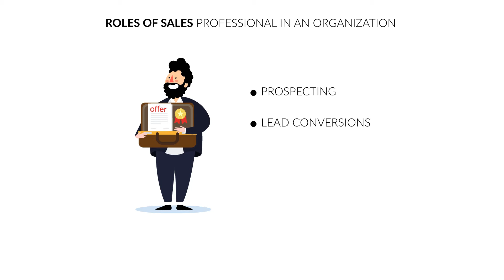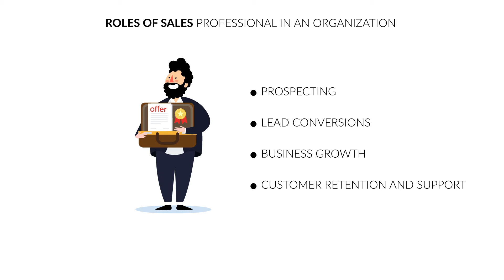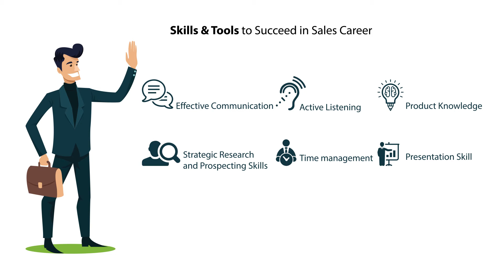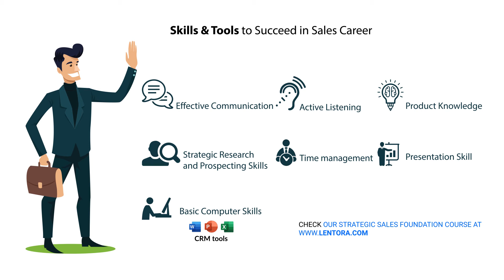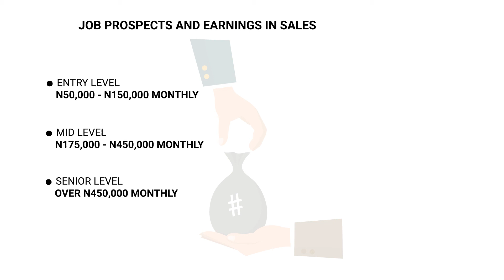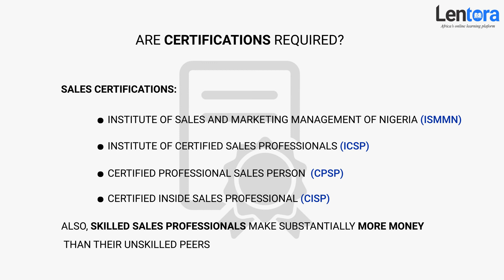How to Start a Career in Sales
As a fresh graduate or experienced professional looking for how to start a career in the sales field, this series will explain what  you need to know and how to get started . Sales is fundamental to every business, most businesses won’t survive without a proper and effective sales department. Whether you want to be a salesperson or in any other career field you need to fully understand the fundamental process of sales.

Sales as a career field is fast growing. Almost all companies require salespersons because many competitive products or services come up on a daily basis and they need sales department to remain competitive. Sales is a very difficult field to automate because it requires a lot of human interaction; this makes it almost impossible to be fully replaced by robots. Automation in sales is more likely to replace tedious tasks that don't require the human touch in order to be executed to perfection.
As a salesperson or aspiring sales professional the ability to understand both technology and the human connection is what truly differentiates you from the rest.

How to Begin a Career in Sales
To start a career in you have to first understand what sales is all about. Sales is a term used to describe the activities that lead to the selling of goods or services or the exchange of  value for money. In simple terms,every activity we engage in to sell a good or service is described as sales.
A sales professional is someone who sells products or services to potential customers. They bridge the gap between customer needs and the product/service that fulfils that need.